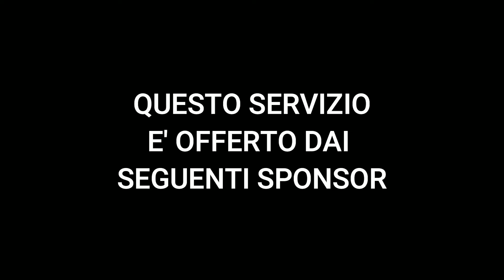VIDEO SINTESI - AVOLA - VITTORIA - CAMPIONATO DI ECCELLENZA GIRONE B 2024/2025 .